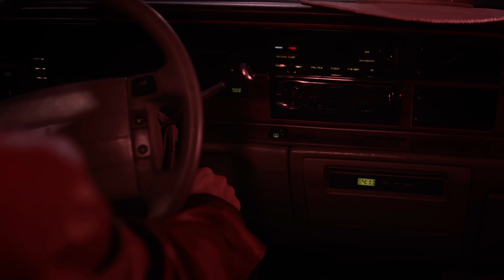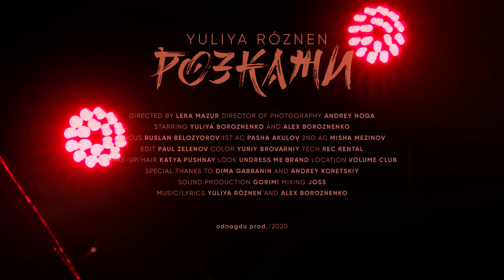ЮЛІЯ РÓЗНЕН - Розкажи (Official Video)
Тисни на 🔔 щоб не пропускати новинки!

Пісня "Розкажи" - це історія про наше минуле і наше сьогодні. Про перше кохання, перший поцілунок, про наші з вами мрії, жагу до життя і абсолютне щастя!
Закрийте очі і пригадайте, ким ви були 10, 20, а може й 30 років тому. Дозвольте цій хвилі емоцій торкнутися найпотаємніших струн вашої душі! Смійтеся! Плачте! Згадайте свою історію життя і обійміть того, хто поруч!
І саме головне, при будь яких обставинах залишайтеся собою!)
Lyrics: Yuliya RÓZNEN/Alex Boroznenko
Sound Production: Gorim!
Mixing: Joss

Director: Lera Mazur
DOP: Andrey Noga
Focus: Ruslan Belozyorov
1st AC: Pasha Akulov
2nd AC: Misha Mezinov
Edit: Paul Zelenov
Color: Yuriy Brovarniy
MUA: Katya Pushnay
Cover: Vladimir Boiarinov
у гривнях:
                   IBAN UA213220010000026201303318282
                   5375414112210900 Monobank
                   Oleksii Boroznenko
у доларах США:
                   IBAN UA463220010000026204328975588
                    SWIFT UNJSUAUKXXX

Booking & Management | Олексій Борозненко |  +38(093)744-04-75

1.
Так тихо місто засинає,
Димкою вкриває
Обрії душі.
Так легко вітер нас гойдає,
Спогадом зникає
На краю землі.

Подихом я,
Подихом ти,
Подихом ми
Зігріїмо ночі
І пригадаємо,
Ким ми раніше були.

Розкажи,
Де блукають наші сни?
Розкажи,
Ті історії мені.
Де всі ночі і дні
Шаленіли як могли
Кілометри від землі
Невгамовні від щастя були.

2.
Так ніжно очі закриваю,
Ліхтарі зникають,
Але поруч ти.
Так ніжно губ твоїх торкає
Серце завмирає -
Тишу зберегти.

Подихом я,
Подихом ти,
Подихом ми
Зігріїмо ночі.

Розкажи,
Розкажи,
Ті історії мені.
Шаленіли як могли,
Кілометри від землі